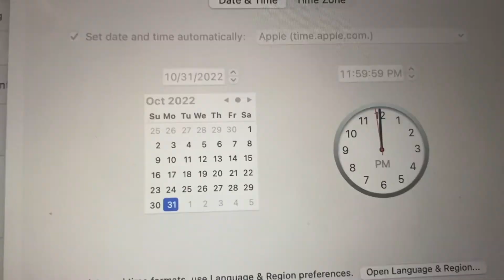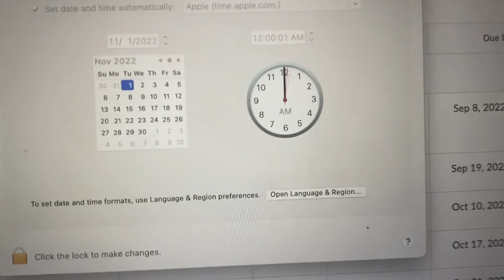HALLOWEEN 2022 VLOG | Pumpkin carving + more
Halloween was pretty fire. A lot of people liked my chainsaw man costume drop a comment of what I should be next year.